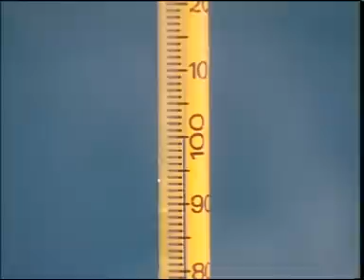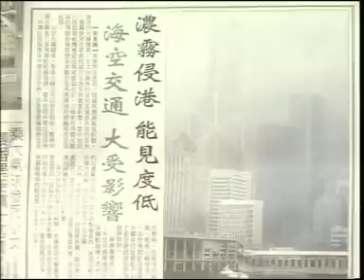ETV 小學常識科三年級 - 可愛的水 (1996)